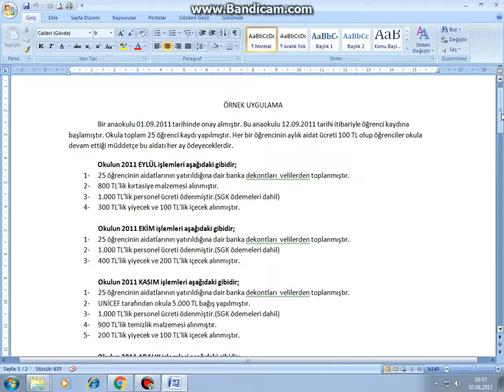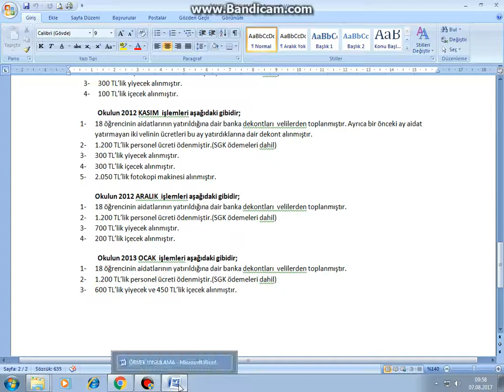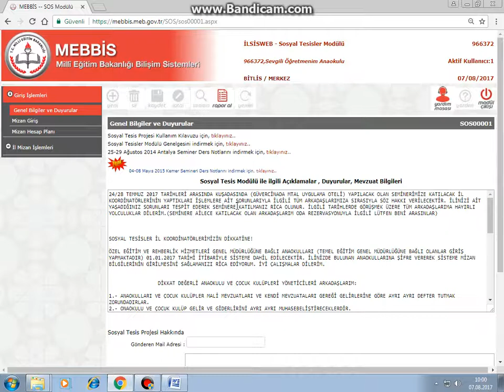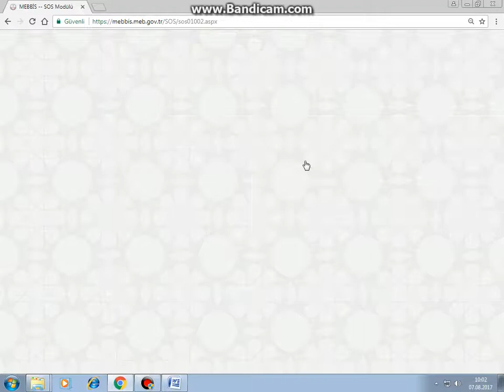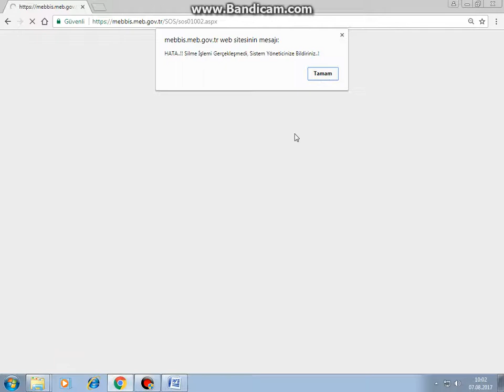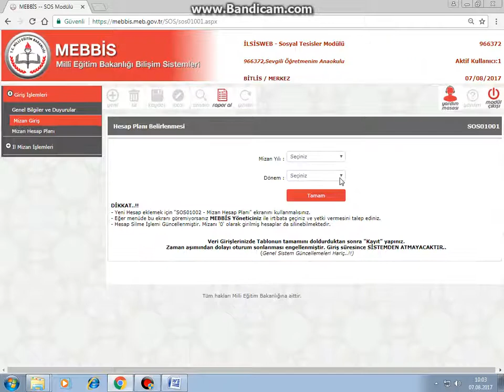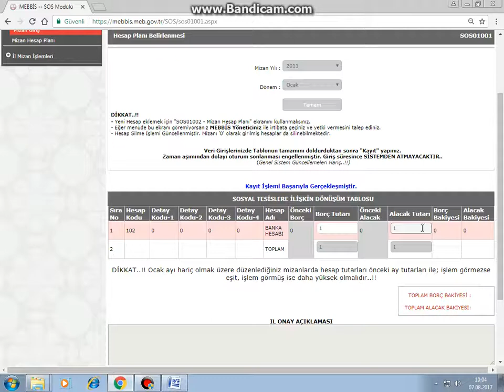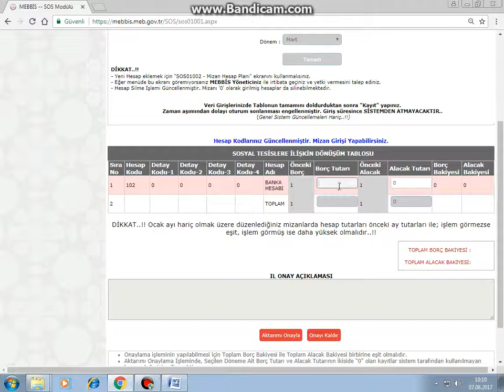MEB SOSYAL TESİS MODÜLÜ MİZAN GİRİŞİ-5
MEB SOSYAL TESİS MODÜLÜ MİZAN GİRİŞİ VİDEOSU